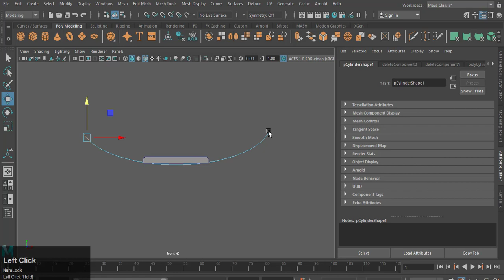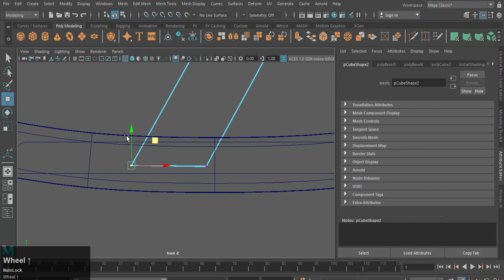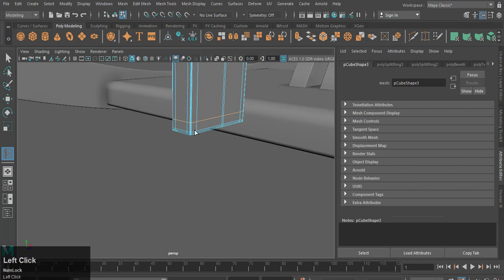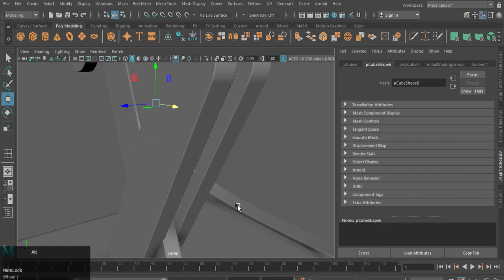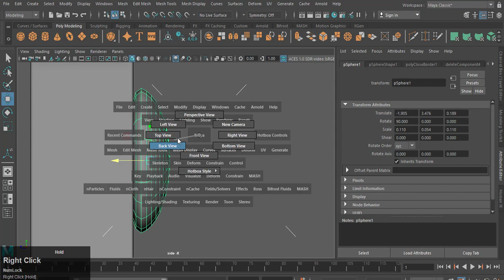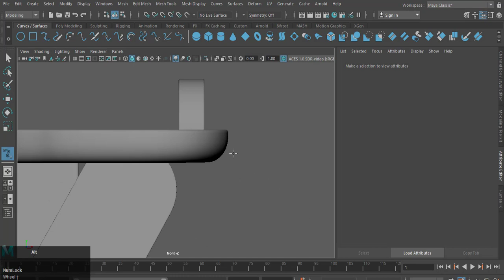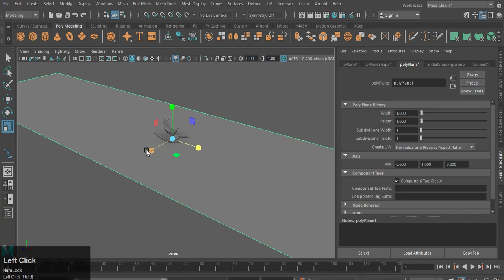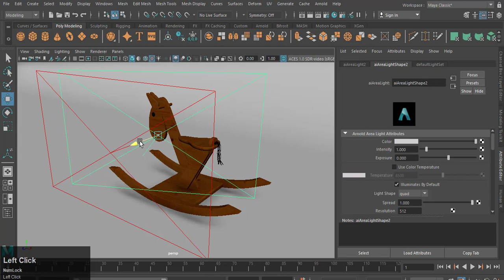Autodesk Maya | How to Model a Rocking Horse.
This video tutorial is about how to model a rocking horse for kids in Maya.